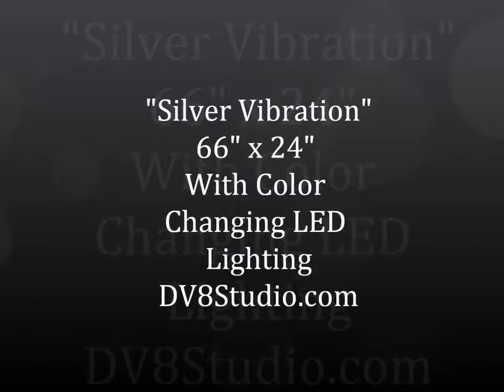Lighted Wall Art - Color Changing LED Metal Sculpture "Silver Vibration" by Brian Jones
Amazing abstract metal wall art with color changing LED lighting and remote control - Hand crafted by metal artisan Brian Jones. We specialize in unique metal art and lighted wall art for your home or business.